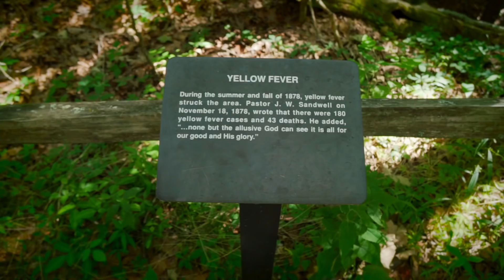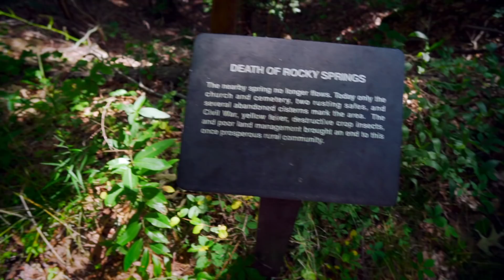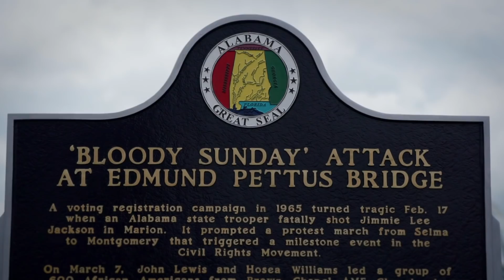Alabama Moonshine - N&B EP09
In episode nine, we drive through Alabama and have our share of adventures. Moonshine, the Cahaba River, and automotive repairs. Also, the setting of the S-Town podcast in Woodstock.

Back story:
After traveling internationally for years, my wife and I realized we hadn't seen the country we live in. We bought a VW Vanagon Westfalia, packed it with our two dogs, and hit the road. This is our vanlife story.